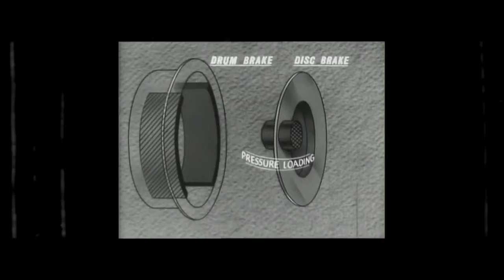Introducing F TYPE Project 7 Jaguar USA